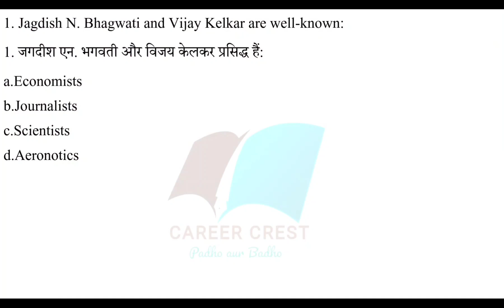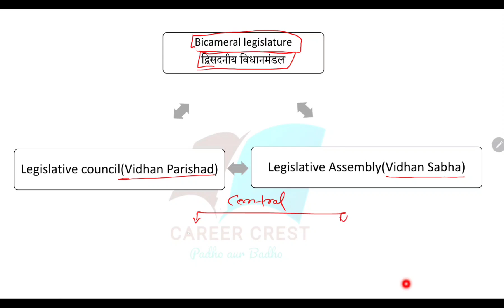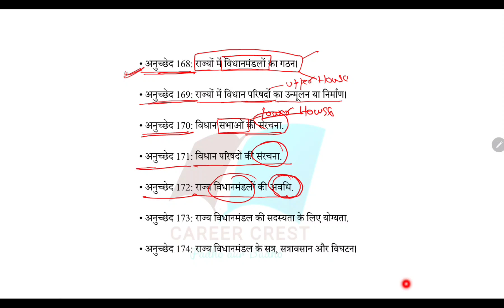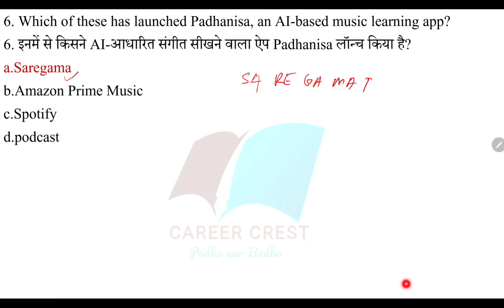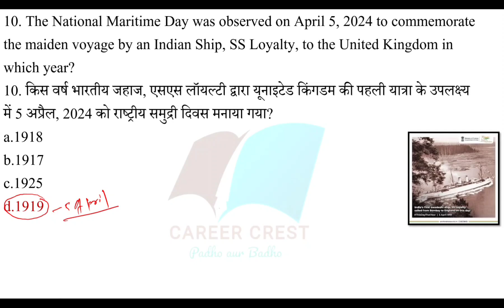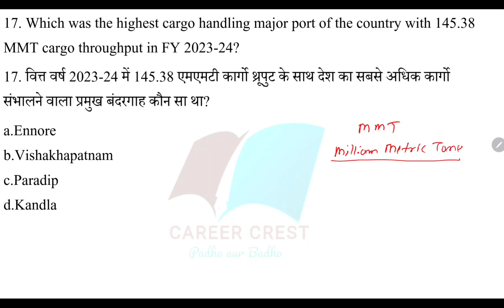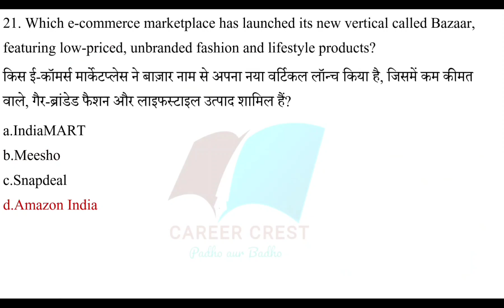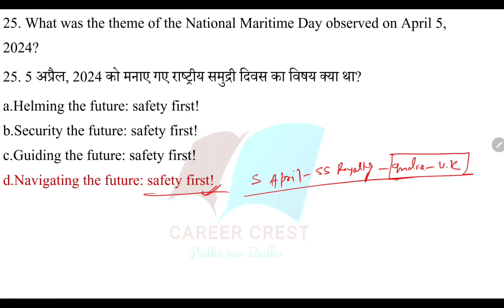Monthly current affair(April) 2024 | Lecture-3 | Bilingual | FOR SSC,BANKING,DEFENCE & ALL EXAMS